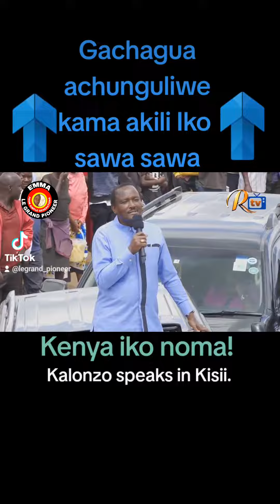Yeye ni kitu gani kinamuuma?Kalonzo speaks in Kisii.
Yeye ni kitu gani kinamuuma?
Kalonzo speaks in Kisii.